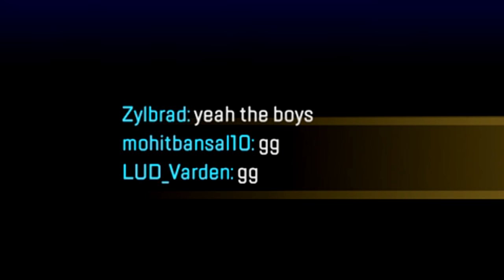Being an *INVINCIBLE* Zombie in Apex Legends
with the power of lag and caustic I'm unstoppable